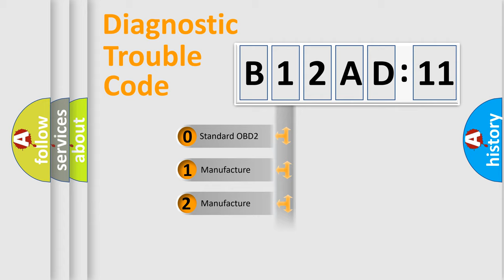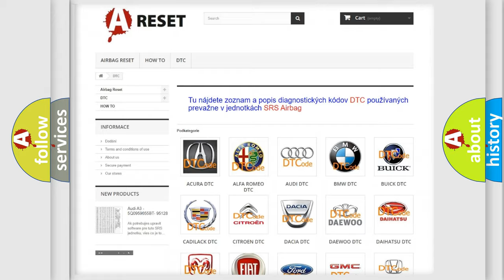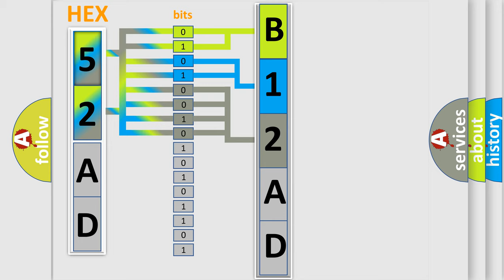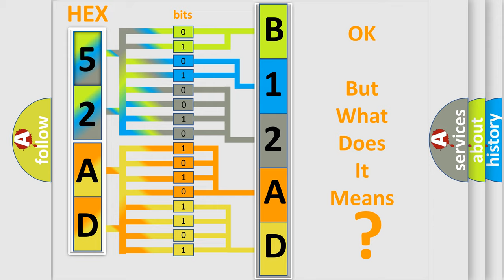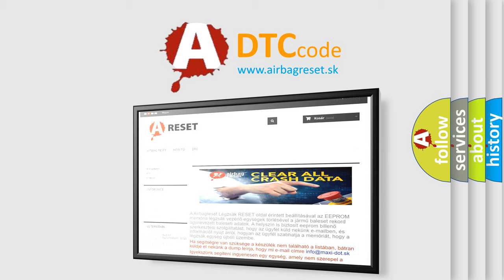DTC Fiat B12AD-11 Short Explanation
Contents:
0:21 Basic DTC analysis according to OBD2 protocol standard.
1:48 Insight into programming
2:58 A diagnostically understandable description of the Diagnostic Trouble Code
3:05 Basic error definition

Make:
FIAT
Code:
B12AD-11
Definition:
Driver Door Ajar Switch-Circuit Short To Ground
Description:
When the Body Control Module (BCM) detects a short to ground on the Driver Door Ajar Switch Sense circuit.